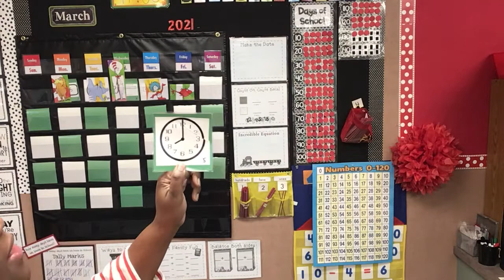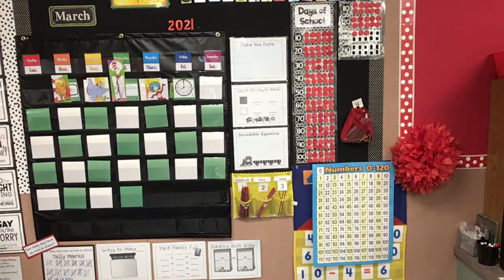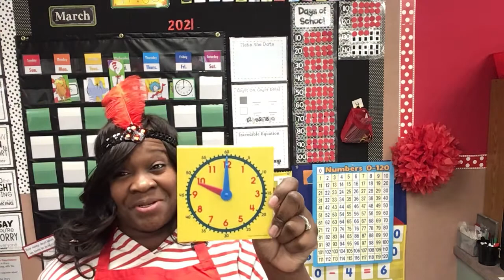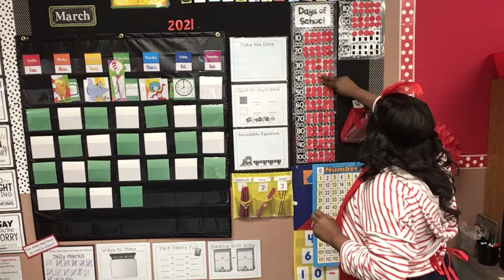March 5, 2021